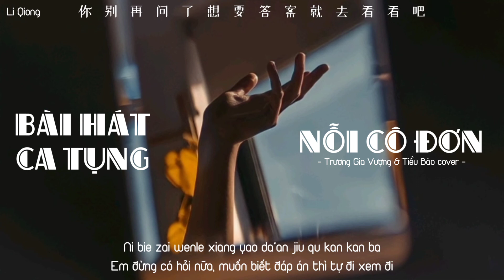Bài hát ca tụng nỗi cô đơn - 孤独颂歌 | Trương Gia Vượng, Tiểu Bào - 张家旺, 小炮 |🎶 Li Qiong 🎶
Singer: Trương Gia Vượng/张家旺, Tiểu Bào/小炮
Title: Bài ca tụng nỗi cô đơn/孤独颂歌
Edit + Trans: Li Qiong
❌Vui lòng không reup video và bản dịch khi chưa được cho phép❌
大本钟早已响起
Da ben zhong zaoyi xiangqi
午夜的消息
wuye de xiaoxi
高跟鞋配上暴雨
gaogenxie pei shang baoyu
难过又美丽
nanguo you meili

灯光在扑朔迷离
dengguang zai pushuomili
危险的气息
weixian de qixi
沉睡在纸醉金迷
chenshui zai zhizuijinmi
消失的彻底
xiaoshi de chedi

诶呀诶呀 怎么忘了我是其中的一个
ei ya ei ya zenme wangle wo shi qizhong de yige
在每一天都扮演上天安排的角色
zai mei yitian du banyan shangtian anpai de juese
诶呀诶呀 怎么忘了付出爱情的代价
ei ya ei ya zenme wangle fuchu aiqing de daijia
你别再问了想要答案就去看看吧
ni bie zai wenle xiang yao da’an jiu qu kan kan ba

那些孤独的人啊
naxie gudu de ren a
夜晚是否还回家
yewan shifou hai hui jia
那些灵魂早已 无处安放
naxie linghun zaoyi wu chu anfang
流浪到天涯
liulang dao tianya

那些无声的回答
naxie wusheng de huida
眼泪一滴滴落下
yanlei yidi di luoxia
谁能给我安慰 抚平伤悲
shei neng gei wo anwei fu ping shang bei
就带我走吧
jiu dai wo zou ba

歌厅里忽然响起Bossa的舞步
geting li huran xiangqi Bossa de wubu
没有人还能记起白日的痛楚
meiyou ren hai neng ji qi bai ri de tongchu
昏暗的灯光配上Whiskey的度数
hun’an de dengguang pei shang Whiskey de dushu
打碎了人们清醒设下的意图
da suile renmen qingxing she xia de yitu

那些孤独的人啊
夜晚是否还回家
流浪到天涯
liulang dao tianya

那些孤独的人啊
夜晚是否还回家
流浪到天涯
liulang dao tianya